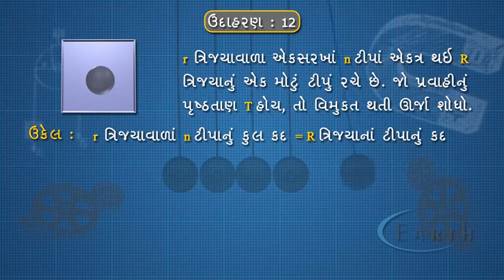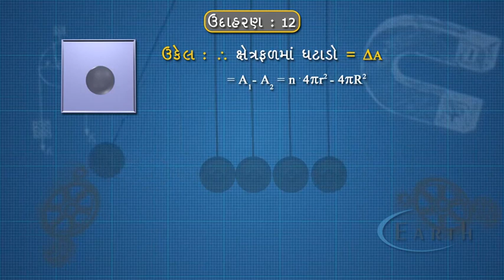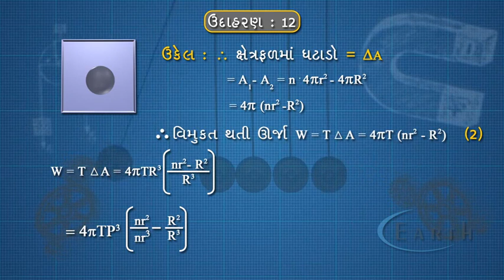Drops And Bubbles Example - 13 | ઉદાહરણ ૧૩ | 11th science physics | Fluid Mechanics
Drops And Bubbles Example - 13
ઉદાહરણ ૧૩
11th science physics
Fluid Mechanics

In this video in Hindi we derived the equation for viscous force on a spherical body falling through a liquid. This is known as Stokes law. During the derivation of Stokes law we found that viscous force ( for spherical body ) is equal to 6 π times the product of the coefficient of viscosity of the fluid, the speed of the object and the radius of the object. This equation is crucial to find the terminal velocity of an object.